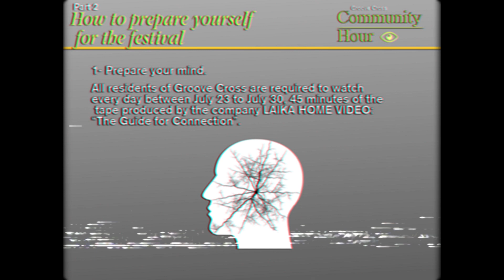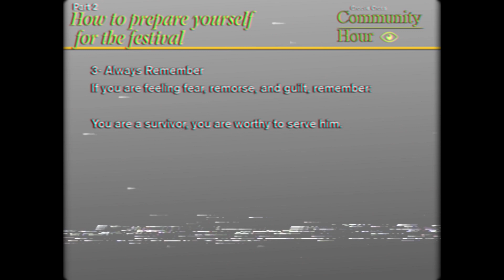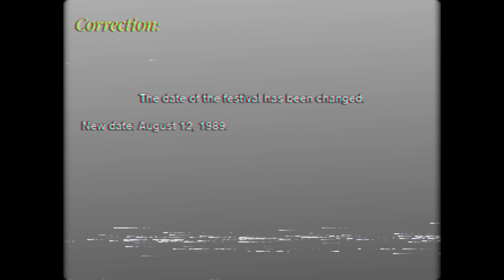Surreal Broadcast - Groove Cross Annual Festival (1989)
Groove Cross is a very closed community, with its population decreasing each year.
Many disappearances occur in the region between the months of June and September.